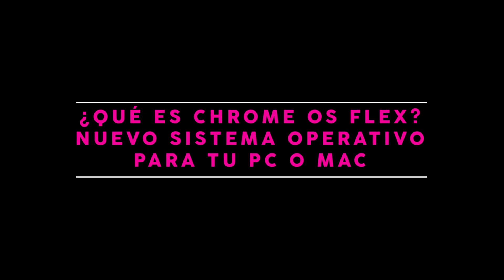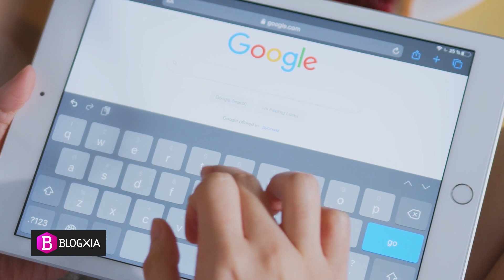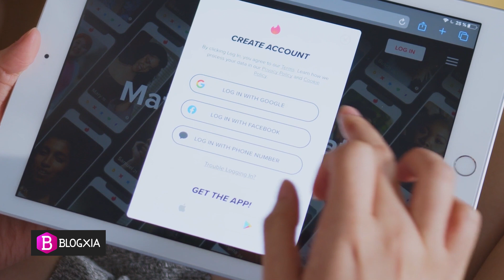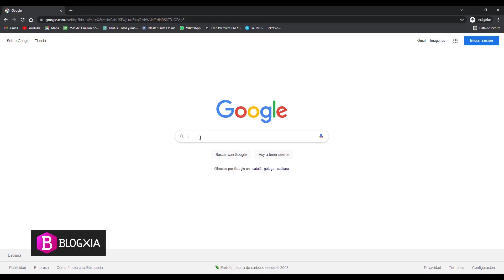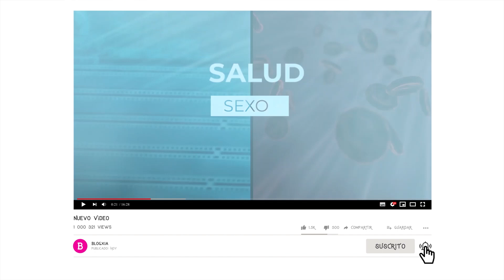CHROME OS FLEX 💻 Qué es, cómo instalar y sus requisitos 💻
Chrome OS Flex es el nuevo sistema operativo que Google ha creado. En el vídeo de hoy te contamos qué es, cómo instalarlo y los requisitos que tiene.

00:00 - Introducción
00:41 - ¿Qué es Chrome Os Flex? Nuevo sistema operativo para tu pc o mac
01:36 - ¿Qué es Chrome Os Flex?
02:54 - Requisitos
04:13 - Cómo instalarlo
06:12 - Conclusión
06:42 - Cierre